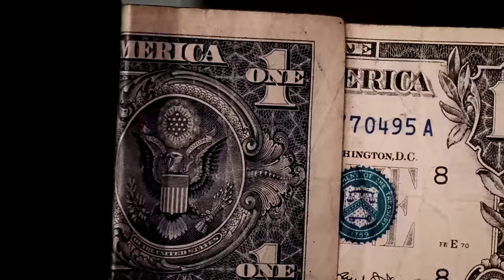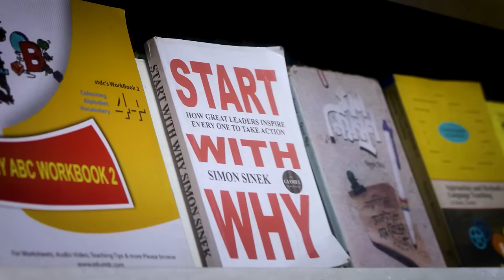BRAVOTEAM - ‘Struggle’ (Official Music Video) (Prod. Last Dude)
BRAVOTEAM - ‘Struggle’ (Official Music Video) | Bangla Rap Song

(Prod. Last Dude)
Producer, Director, Editor, VFX: Jairalok Raihan
Songwriter & Singer: Jairalok, Dead Crow, Kodaila Premik, Vodrolok

Lyrics:
[Chorus: Jairalok]
প্রতিদিন ঘুম থেকে উঠি আমি দেরি করে
মাথার ভিতর আগুন জলে মনে আমার হতাশা
জাইরাচোদা পাগল কোটি কোটি টাকা চুদিনা আমি
আমার হাতে বন্দুক গুলি কইরা দিমু ঠুক ঠুক ঠুক
বোম মাইরা দিমু বুম বুম বুম
আজ একটি গল্প আমি তোমাদের বলতে চাই
আমার চিন্তাভাবনার লেভেল তোমাদের মত নয়
দুনিয়াটা আমার আমি করব যা চাই
তোমাদের মত উঁচু ঘরে আমি জন্মায় নাই
যা কিছু করছি আমি নিজের প্রচেষ্টায়
আল্লাহ আমার সাথে আছে আর কাকে চাই
শোনো আমার মুখ থেকে তোমাদের কর্ম
নিঃস্বার্থে অন্যায় করো এটা তোমার ধর্ম
বাড়ি গাড়ি টাকাপয়সা আর চাই স্বর্ণ
ভেবে দেখো হইছে কেনো তোমাদের জন্ম

[Verse 1: Dead Crow]
মাঝে মাঝে আমার কি হয় আমি তা জানিনা
সব কিছু ভালো লাগে আবার কিছুই ভালো লাগেনা
কাজে মন বসে না
কোন কিছু ভাল লাগেনা
ভালোবাসা চাই কিন্তু সেটাও আমি পাইনা
মাথায় ঢোকেনা
ভালোবাসা চায় না
কি যে করি জানিনা
মনে আছে অনেক আশা কোন কিছু হয়না
কেউ আমায় বোঝেনা
ভালোবাসা ভালো না
সবকিছু ছলনা
মনতো মানেনা
বোঝাতেও পারিনা
আমায় ছেড়ে চলে গেলে ভেঙে দিয়ে মনতোমার ব্যথায় কেন ভুগি আমি সারাক্ষণ
সবকিছু ছেড়ে দিয়ে গরবো জীবন

[Verse 2: Vodrolok]
মনে আছে অনেক আশা
বলার মত নাই ভাষা
স্বপ্ন নিয়ে বাঁচতে চায়
স্বপ্ন কেন ভেঙে যায়
আমারও তো স্বপ্ন আছে পড়েছি বড় চিন্তায়
বড় হয়ে হবো কি
কোথায় যাবো খাবো কি
মনে অনেক স্বপ্ন আমার জানিনা পূরণ হবে কি
স্কুল কোচিং আর পড়ার কথা শুনতে হয়
জানিনা তো এত পরেও কেন মানুষ বেকার হয়
লেখাপড়া ছাড়াও মানুষ অনেক কিছু হয়ে যায়
বাংলাদেশে ডিগ্রী ছাড়া কোন কিছুর দাম নায়
কি যে করি কি যে হয় মনের আশা মনে রই
সামনে এসে বাধা দেয় দুঃখ হতাশা ভয়
ইচ্ছাশক্তি ছাড়া কোন কিছুই পাড়া সম্ভব নয়
তাইতো প্রবাদ বাক্যে বলে ইচ্ছা থাকলে উপায় হয়
দুঃখ হতাশা আসুক সবি আমি করব জয়
আল্লাহ ছাড়া কাউকে আমি পাইনা কখনো ভয়
মনে অনেক স্বপ্ন আমার যেন সবি পূরণ হয়

[Chorus: Jairalok]
যা কিছু করছি আমি নিজের প্রচেষ্টায় আল্লাহ আমার সাথে আছে আর কাকে চাই

[Verse 3: Kodaila Premik]
কষ্টের মাঝে বেঁচে আছি কষ্ট ছাড়া কিছু নাই
কষ্টের মাঝে জীবন আমার সুখের কোন দেখা নাই
ছোটবেলা ভালো ছিলাম ভালো থাকতে দিলানা
দুনিয়াতে ভালোবাসার নামে সবি ছলনা
মইরা যামু তোমায় ছাড়া থাকমুনা এ জগতে
কারণ তুমি চইলা গেছো অন্যজনের ঘরেতে
ভালোবাসায় কষ্ট আছে কষ্ট ছাড়া কিছু নাই
কষ্ট পাইতে ভালোবাসি ছেড়ে যাওয়ার জন্য নই

Special Thanks:
Md Nasim Uddin
Zastin Habib
BK Sarker Lalon
Ashif Sheikh
Biborto Sarker
Istiak Ahmad Polash
Umme Aiman Sumaiya
Fahim Muntasir
Golàm Ahád
Abir Hasan Sany
MD Nasir Uddin
MD Saikat Ahmed
Md Shomrat Hasan
Comfort Hospital
Md Akram Sheikh
Muhammad Moyenul Islam
Rabbi Hossain

Don't forget to connect with BRAVOTEAM on Facebook and Instagram to stay updated on our latest releases.